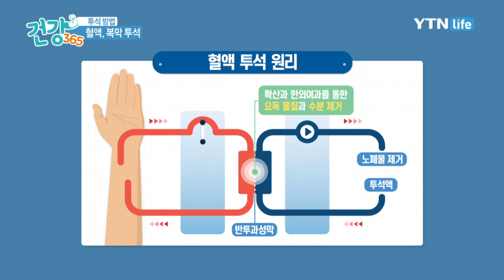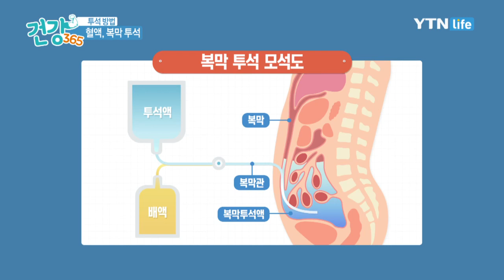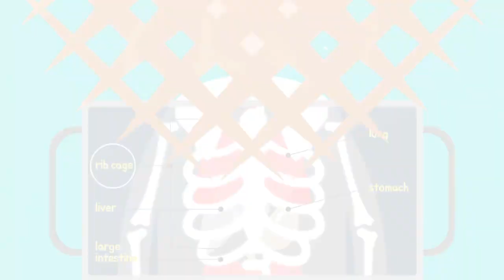신장 투석 방법 - 혈액, 복막 투석 / YTN 라이프